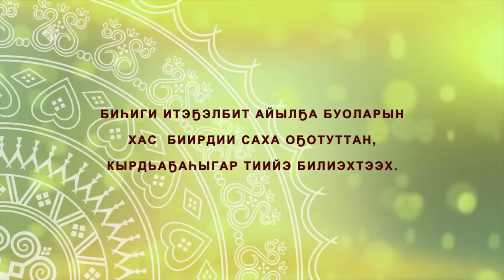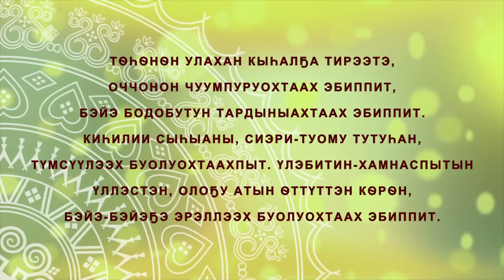«Эдьиий Дора алгыһынан » (13.03.22)